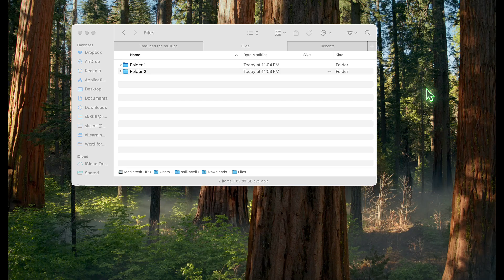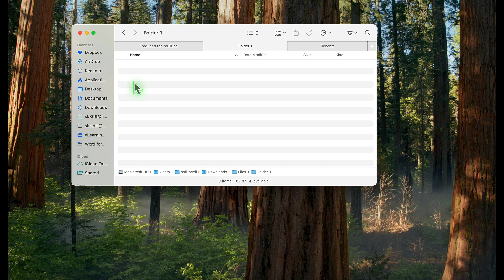Cut and Paste in macOS / MacBook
The simple task of cut and paste in macOS is nowhere to be found. However, this video will show you the shortcut combination to cut and paste in MacBooks or macOS devices.

👍 If you found this guide helpful, don't forget to give it a thumbs up, subscribe for more Mac tips, and hit the notification bell to stay updated with our latest content!